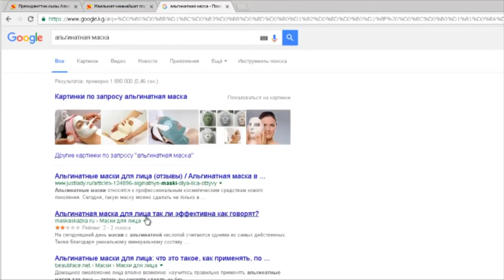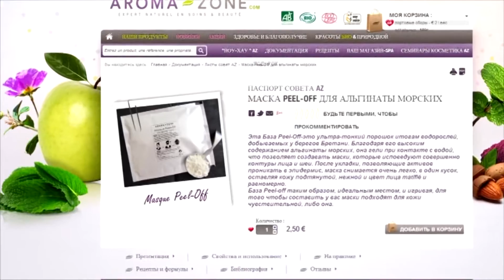Ош Пирим Тан Нур сулуулук сыры маска 13 09 16